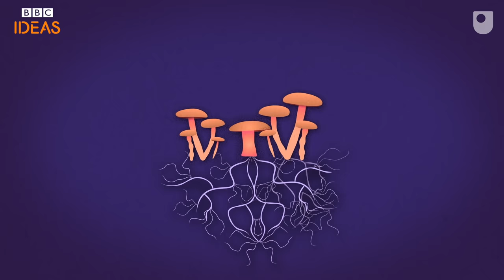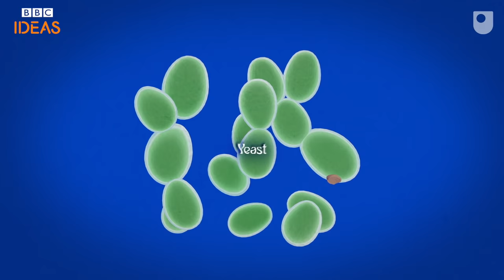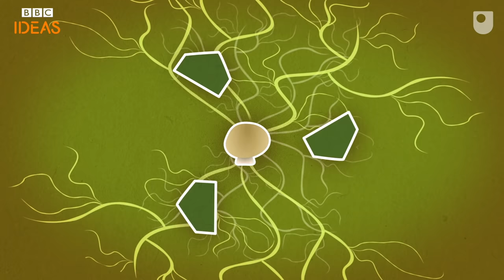These fungi facts will blow your mind! 🍄 🤯 BBC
Fungi are essential to all life on Earth, can control insects’ brains, and absorb oil spills! 🍄

Watch The Green Planet on iPlayer